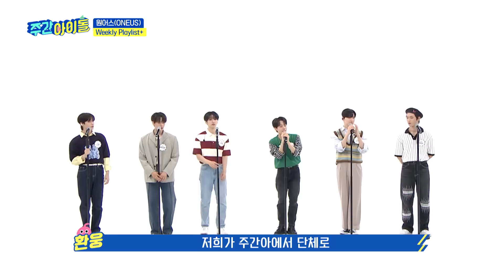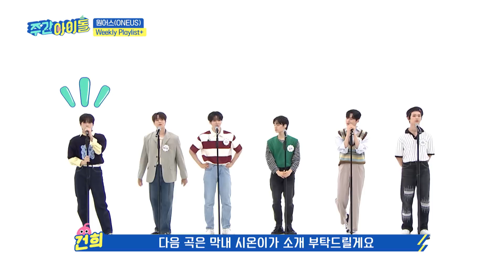[Weekly Playlist+] 어스가 애정하는 노래들로만 가져온 미니콘서트 ‹쉽게 쓰여진 노래+STUPID LOVE+BTS ‹피 땀 눈물› FULL ver. ♬ l EP.578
주간아에서 단체로 노래 부르는건 처음인 원어스 !
그만큼 의미 있고 최애곡들로만 가져왔다

제목은 쉽게 쓰여진 노래지만 과정은 쉽지 않았던 쉽쓰노부터
너무나 존경하는 선배님의 커버곡까지

행복한 시간은 왜 빨리 갈까요? ㅠ
1초였는데 7분이 지나있었습니다...